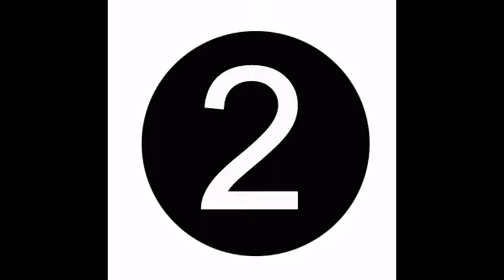8) Country Life - VLB Mile End 28:11:2011